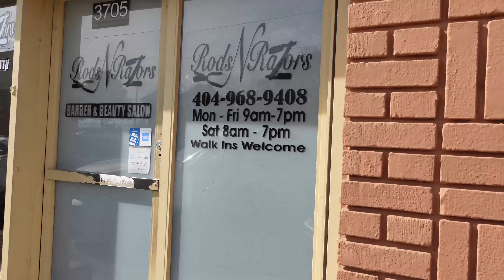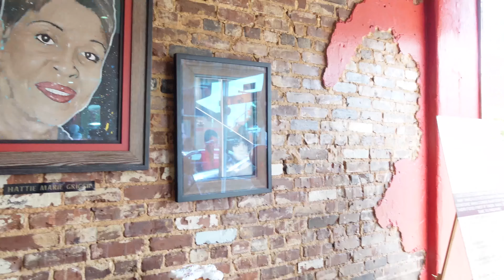5th Anniversary Day At Hattie Marie's Texas Barbecue in College Park, Ga.